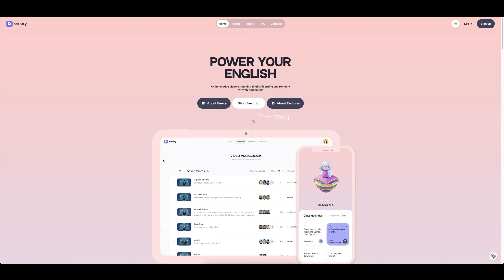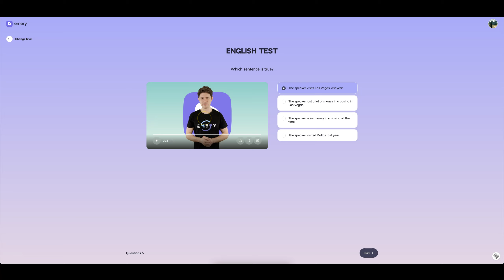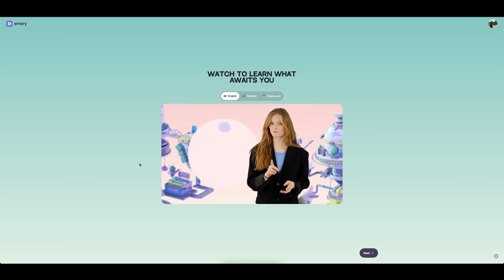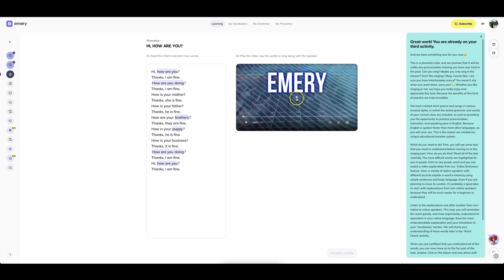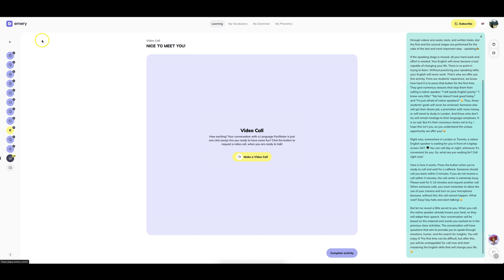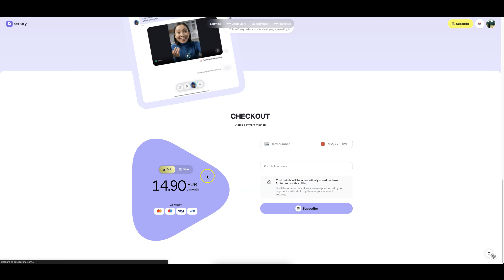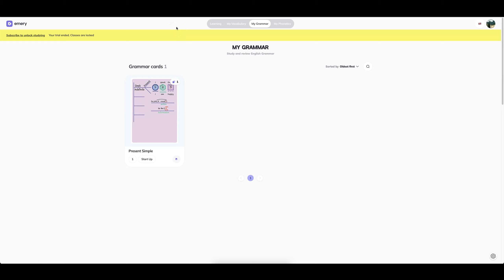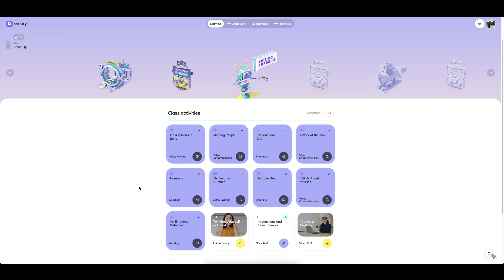Emery Nauka Języka Angielskiego z Native Speakerami 💻 Poradnik o Platformie Emery ⭐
Emery to nowoczesna i skuteczna metoda nauki języka angielskiego, skierowana zarówno do początkujących, jak i zaawansowanych uczniów. Poznaj platformę Emery World i zdecyduj się na szybką naukę języka angielskiego z najlepszymi Native Speakerami. 💻👈

🔥Link do Emery.World (7 dni testu za darmo + rozmowa z Native Speakerem):🔥

00:00 - 02:40 wstęp do Emery (szybka nauka języka angielskiego) + promocja
02:41 utworzenie nowego konta w Emery i wybór naszego poziomu języka angielskiego
03:06 test początkowy, aby dopasować pierwsze lekcje
06:12 przywitanie w Emery + ukazanie wymagań podczas nauki j. angielskiego
13:19 ukazanie platformy Emery i pierwszej klasy od środka
16:17 lekcje języka angielskiego z native speakerami w Emery
21:54 plany subskrypcji w Emery (Gold i Silver)
26:20 ukazanie materiałów do nauki j. angielskiego w Emery (w wersji płatnej)
30:09 wiadomości od Emery od native speakerów
32:10 podsumowanie i zachęta do skorzystania z linku promocyjnego w Emery

🔥 NARZĘDZIA DO BIZNESU ONLINE + ZNIŻKI: 🔥